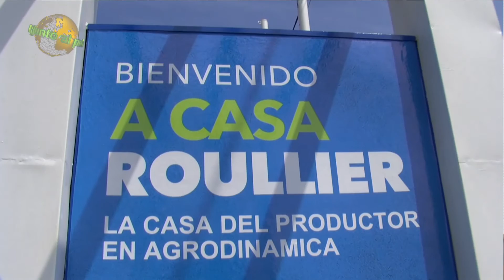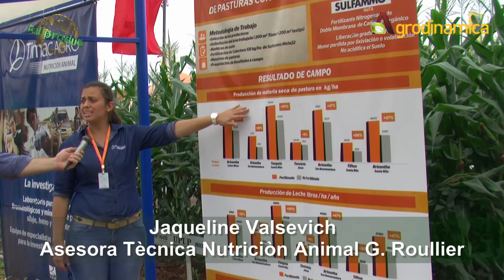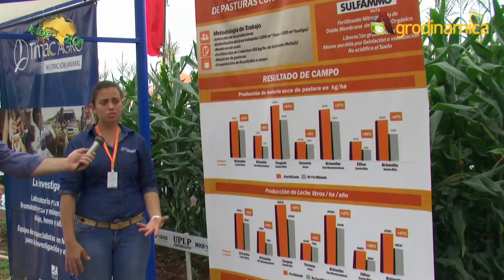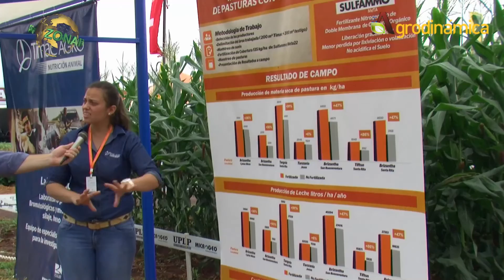Grupo Roullier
Zona Rural; junto al productor